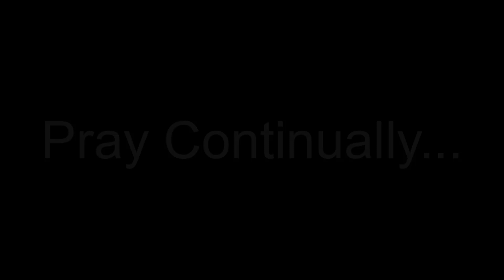Meditate On The Word Of GOD - 1 Thessalonians 5:17 - NIV • Inspiration • Meditation • Relaxation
Welcome to Black Screen Presentations for • Inspiration • Meditation • Relaxation, where today's 'Word Of GOD' is:

"Pray Continually..."

Work, As You Listen!

Rest, As You Listen!

Play, As You Listen!

Listen... as you soak in the Good Word!

Black Screen Presentations

P.S. Let us know what you think of the verses either way by adding a comment in the comments box...